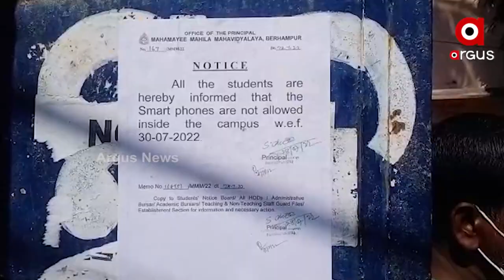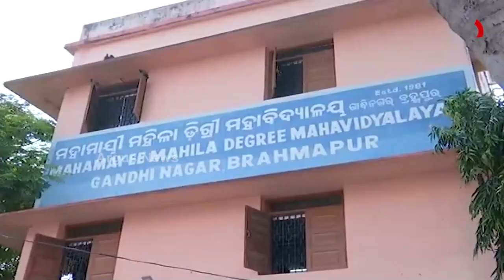Mahamai Women's College bans smartphone in college campus in Berhampur